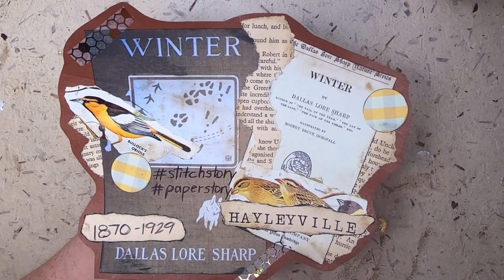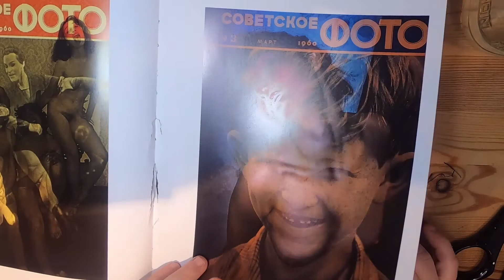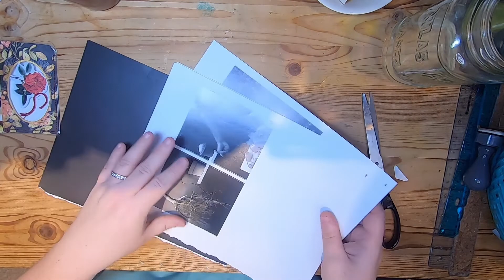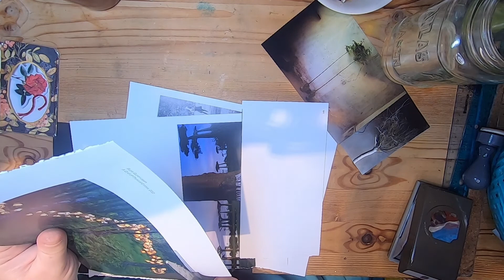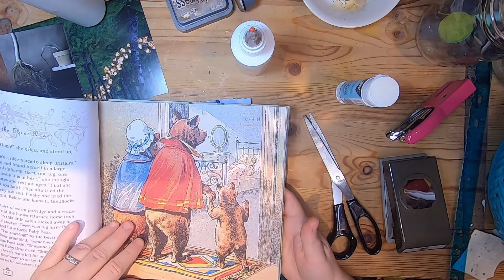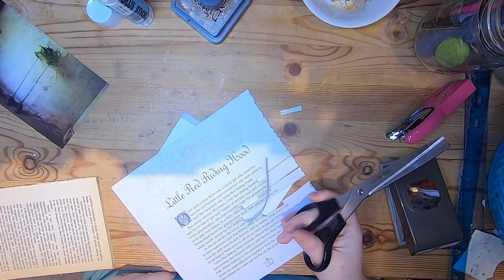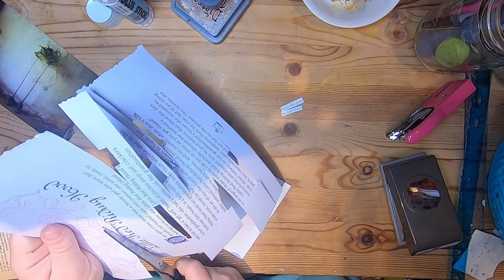Slow TV Storytelling PT9: Chapter 8/The Missing Tooth/Winter-Dallas Lore Sharp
This series is a telling of Winter by Dallas Lore Sharp. This story is within the public domain, read aloud by me while stitching or doing paper art.

I recommend curling up with your favourite hobby and following this series. I will be using hashtags stitchstory and paperstory for this series.